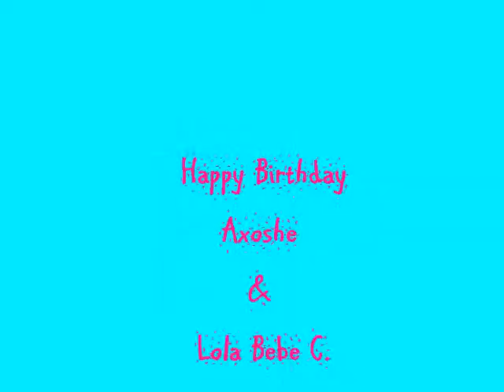AxosheTurn1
happy birthday to my beautiful niece Axoshe